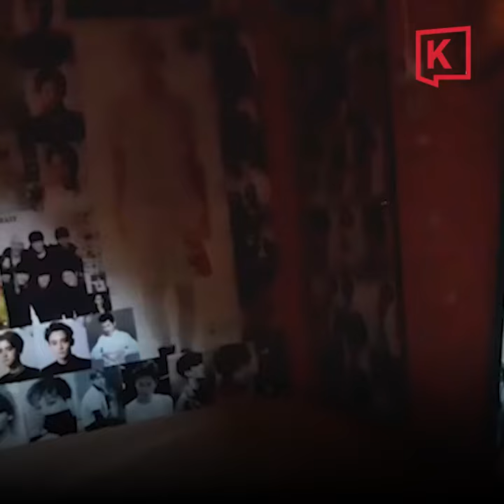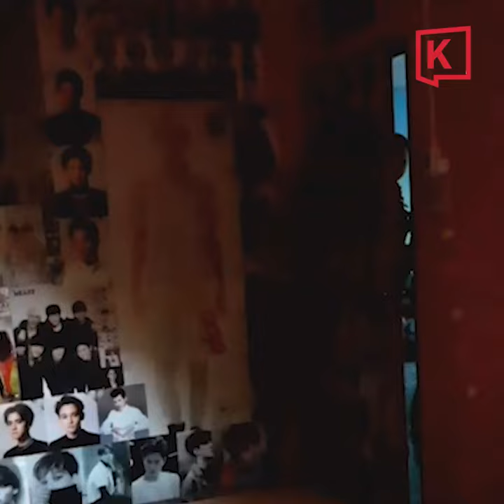Man sleeps Inside house he was robbing | FORNOW.co.ke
A 22-year-old man wa arrested by police inside a house a house he was robbing after he fell asleep